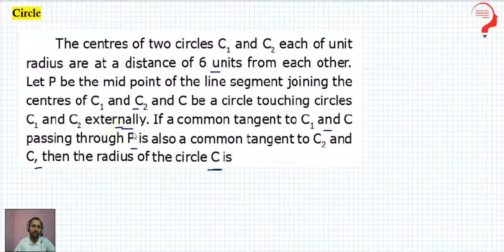The centres of two circles C1 and C2 each of unit radius are at a distance of 6 units from each othe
# JEE
The centres of two circles C1 and C2 each of unit radius are at a distance of 6 units from each other. Let P be the mid-point of the line segment joining the centres of C1 and C2 and C be a circle touching circles C1 and C2 externally. If a common tangent to C1 and C passing through P is also a common tangent to C2 and C, then the radius of the circle C is:

What is the Equation of a Circle?
A circle is formed when an arc is drawn from the fixed point called the centre, in which all the points on the curve are having the same distance from the centre point of the centre. We know that there is a question that arises in case of circle whether being a function or not. It is clear that a circle is not a function. Because, a function is defined by each value in the domain is exactly associated with one point in the codomain, but a line that passes through the circle, intersect the line at two points on the surface.

The mathematical way to describe the circle is an equation. Here, the equation of the circle is provided in all the forms such as general form, standard form along with the examples.

Equation of a Circle When the Centre is Origin
Centre of Circle is Origin

Consider an arbitrary point P(x, y) on the circle. Let ‘a’ be the radius of the circle which is equal to OP.

We know that the distance between the point (x, y) and origin (0,0)can be found using the distance formula which is equal to-

√[x2+ y2]= a

Therefore, the equation of a circle, with the centre as the origin is,

x2+y2= a2

Where “a” is the radius of the circle.

Equation of a Circle When the Centre is not an Origin
Centre of Circle is not Origin
Let C(h, k) be the centre of the circle and P(x, y) be any point on the circle.

Therefore, the radius of a circle is CP.

By using distance formula,

(x-h)2 + (y-k)2 = CP2

Let radius be ‘a’.

Therefore, the equation of the circle with centre (h, k)and the radius ‘a’ is,

(x-h)2+(y-k)2 = a2

which is called the standard form for the equation of a circle.

Equation of a Circle in General Form
The general equation of any type of circle is represented by:

x2 + y2 + 2gx + 2fy + c = 0, for all values of g, f and c.

Adding g2 + f2 on both sides of the equation gives,

x2 + 2gx + g2+ y2 + 2fy + f2= g2 + f2 − c …(1)

Since, (x+g)2 = x2+ 2gx + g2 and (y+f)2 =y2 + 2fy + f2 substituting the values in equation (1), we have

(x+g)2+ (y+f)2 = g2 + f2−c ….(2)

Comparing (2) with (x−h)2 + (y−k)2 = a2, where (h, k) is the centre and ‘a’ is the radius of the circle.

h=−g, k=−f

a2 = g2+ f2−c

Therefore,

x2 + y2 + 2gx + 2fy + c = 0, represents the circle with centre (−g,−f) and radius equal to a2 = g2 + f2− c.

If g2 + f2 _ c, then the radius of the circle is real.
If g2 + f2 = c, then the radius of the circle is zero which tells us that the circle is a point which coincides with the centre. Such type of circle is called a point circle
g2 + f2 _c, then the radius of the circle become imaginary. Therefore, it is a circle having a real centre and imaginary radius.
How to Find the Equation of the Circle?
Here, some solved problems are given to find the equation of a circle on both cases such as when the centre of a circle is origin and centre is not an origin is given below.

Example 1:

Consider a circle whose centre is at the origin and radius is equal to 8 units.

Solution:

Given: Centre is (0, 0), radius is 8 units.

We know that the equation of a circle when the centre is origin:

x2+ y2 = a2

For the given condition, the equation of a circle is given as

x2 + y2 = 82

x2 + y2= 64, which is the equation of a circle

Example 2:

Find the equation of the circle whose centre is (3,5) and the radius is 4 units.

Solution:

Here, the centre of the circle is not an origin.

Therefore, the general equation of the circle is,

(x-3)2 + (y-5)2  = 42

x2 – 6x + 9 + y2 -10y +25 = 16

x2 +y2 -6x -10y + 18 =0

Example 3:

Equation of a circle is x2+y2−12x−16y+19=0. Find the centre and radius of the circle.

Solution:

Given equation is of the form x2+ y2 + 2gx + 2fy + c = 0,

2g = −12, 2f = −16,c = 19

Centre of the circle is (6,8)

Radius of the circle = √[(−6)2 + (−8)2 − 19 ]= √[100 − 19] =

Therefore, the radius of the circle is  9 units.